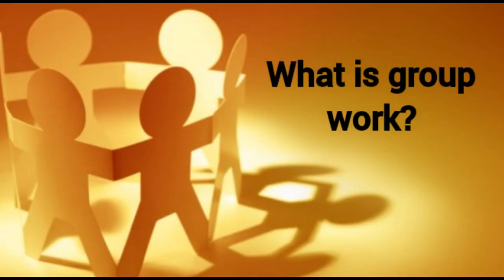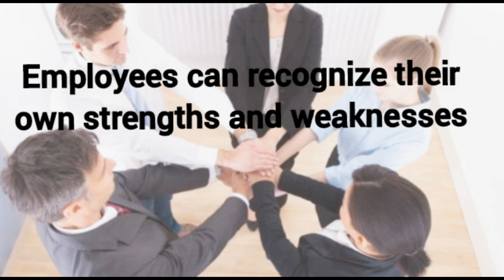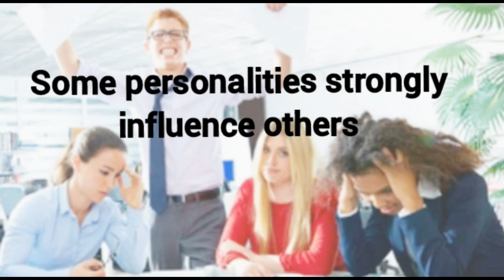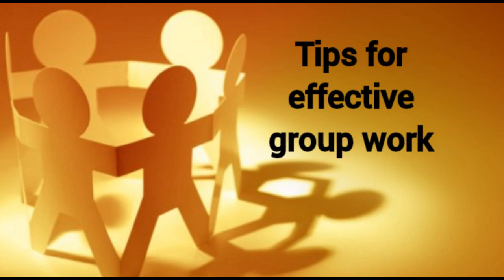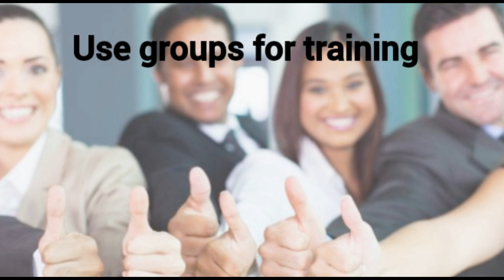What is a group work || Pros and Cons of a Group work || How to develop group work